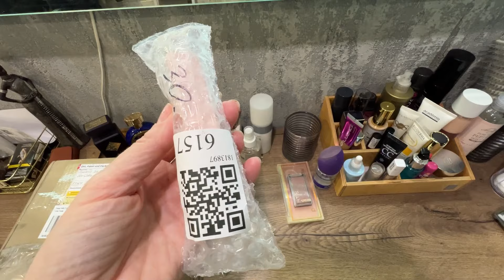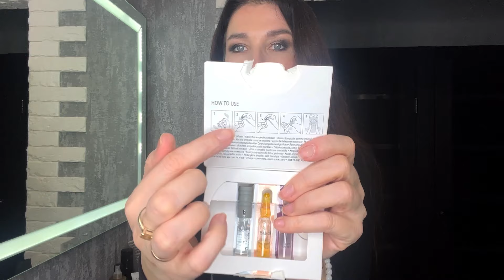РАСПАКОВКА/ ПОСЫЛКА ИЗ ГЕРМАНИИ/ МНОГО ИНТЕРЕСНОГО/ УХОДОВЫЕ СРЕДСТВА/ СЫВОРОТКА SHIK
РАСПАКОВКА ПОСЫЛКИ ИЗ ГЕРМАНИИ/ МНОГО ИНТЕРЕСНОГО/ УХОДОВЫЕ СРЕДСТВА/ СЫВОРОТКА SHIK